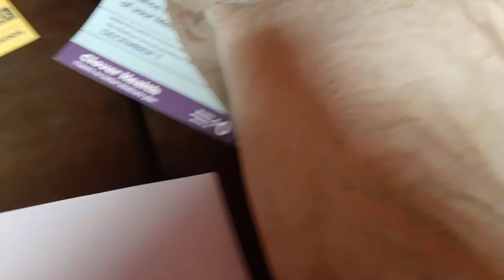How to draw the Roblox logo